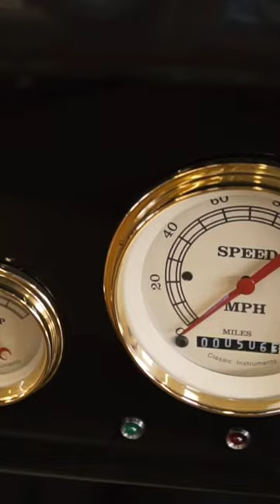A short intro to the Ford Model A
The Ford Model A selling over a milion units revolutionized the autombile industry.